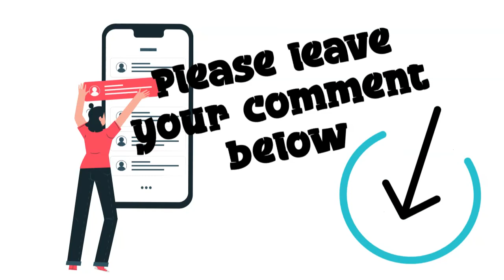How To Draw In An Easy Way | Drawing of Beautiful Photographer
You can see how a great designer draws a Beautiful Photographer.

Interestingly from this video at 03:08 minutes you will see more closely and in detail how the ink strokes are attached to the canvas

That way, I will be more enthusiastic about presenting even better content.